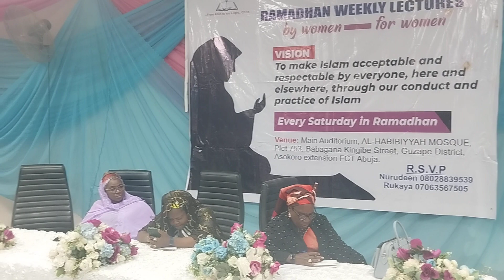Women Lecture on zakat